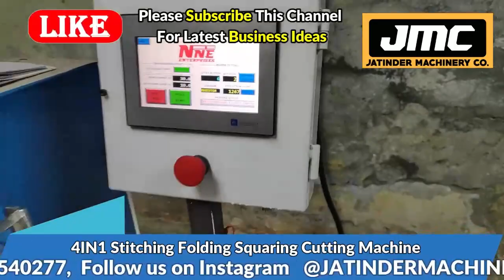Fully Automatic 3 IN 1 Notebook Making Machine लगाए | कम पूँजी में शुरू करे Notebook Making Business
TITLE-

AMRITSAR , PUNJAB.